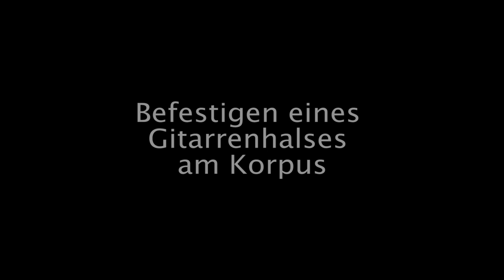Gitarrenphilsophie - aus der Gitarrenbauwerkstatt von Torsten und Friederike Preuss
Gitarrenphilsophie - aus der Gitarrenbauwerkstatt von Torsten und Friederike Preuss. Ein Film von Rolf Killius